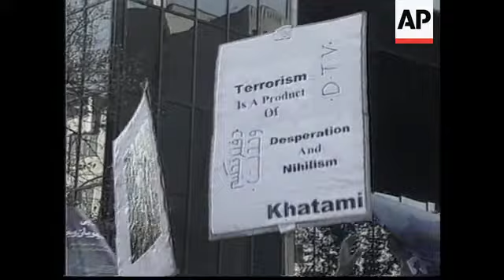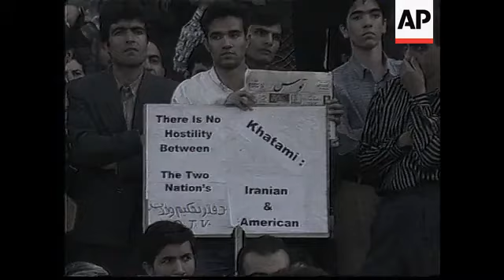IRAN: ANNIVERSARY OF US EMBASSY TAKE OVER MARKED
(4 Nov 1998) Natural Sound

Iranian student leaders who seized the U.S.Embassy on this day (Nov 4) in 1979 are inviting former hostages to return to the country where they spent 444 days in captivity.

At a demonstration to mark the 19th anniversary of the take-over of the embassy, former student activists called for the normalization of relations with Washington.

Thousands  of young Iranians joined the rally, but a small group of radical Islamic fundamentalists burned the U-S flag, protesting against  the moderate new focus of Iranian foreign policy.

 All but roughly  half-dozen of the students who were at the forefront of  the Islamic Revolution and zealous supporters of  its leader,  Ayatollah Ruhollah Khomeini, are now considered moderates who   back President Khatami.

Monday's rally outside the former U.S. Embassy was organized by the Office of Fostering Unity, a student group that supports the reform-driven Khatami.

 It decided to hold the demonstration two days ahead of the anniversary to avoid any clash with hard-liners who plan a an all together different demonstration on Wednesday.

Some of these former students serve as high-ranking officials in Khatami's administration, including Vice President Massoumeh Ebtekar, who acted as a translator between the student captors and the American diplomats in those heady days.

 Ibrahim Asgharzadehi, a former student leader addressed the  crowd, and invited former American hostages to visit Iran.

 Most of the demonstrators said they were not against the taking of the U.S. Embassy. But all of those interviewed agreed that times have changed considerably.

 Dozens of riot police formed a human wall between the demonstrators and about 200 hard-liners who tried to break up the rally with cries of "Death to America!"

Some  of the scenes could have proved to be embarrassing for President Khatami, but  the police acted swiftly.

 The 1979 revolution toppled the U.S.-backed Shah's regime and installed the clerical rule of Khomeini.

 Radical Muslim students stormed the U.S. Embassy on Nov.4, 1979 and took 52 Americans hostage for 444 days. The crisis led to the severing of U.S.-Iranian relations and paved the way for a war of words that lasted nearly two decades.